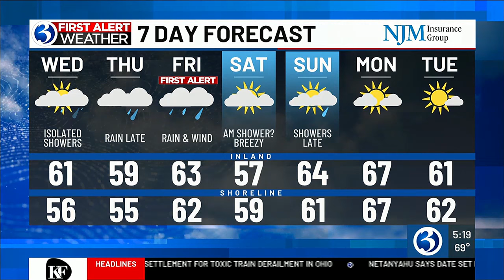FORECAST: Wednesday to be mostly cloudy with isolated showers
Chief meteorologist Mark Dixon said Wednesday will be mostly cloudy with isolated showers.